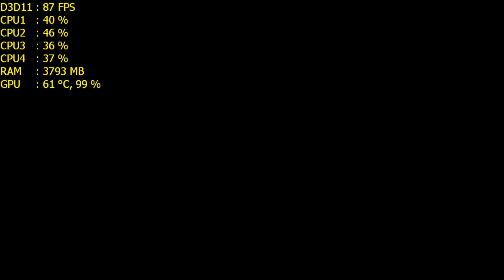ELEX - GTX 660 - i5 3570 - 1080p - 900p - 720p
Configuration PC:
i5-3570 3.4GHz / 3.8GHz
Gigabyte Geforce GTX 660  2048Mb 192 bit
8Gb RAM

for licensed games:
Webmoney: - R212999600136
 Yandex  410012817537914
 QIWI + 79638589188